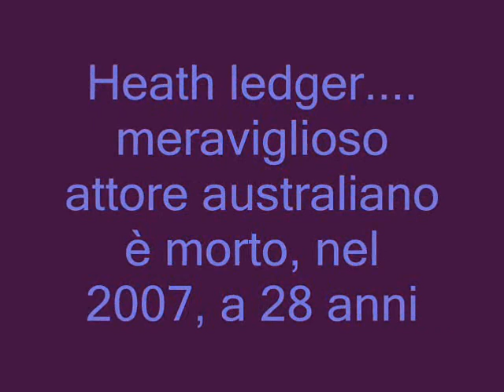heath ledger - by your side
heath ledger, resterai per sempre nei nostri cuori, non ti dimentichermo mai, sei e sarai sempre il + bello x me